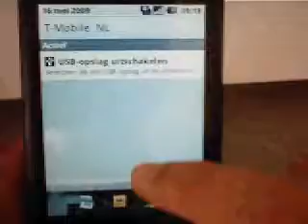OSIX G1 Theme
Just one of my themes..